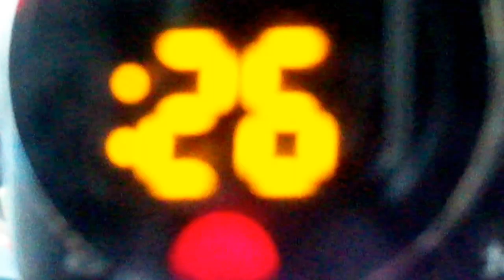How To Make Chinese steamed bun / Mantou 饅頭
All the video uploads for this channel HowToMake is approval and copyrighted permission from the originator's.

The Home of Fresh and Yummy Easy Cooking

This is a music license (Inspire Acoustic) agreement
Capo Productions.